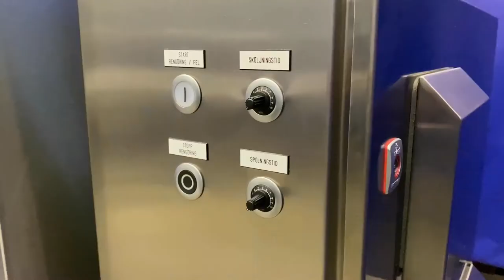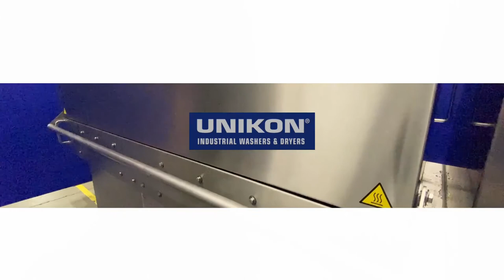UNIKON Industrial Washers Cabinet washer for barrels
Discover UNIKON® industrial washing machines!

Do you face everyday challenges of cleaning your utensils, crates, trays, pallets and bins or any other carrier efficiently and thoroughly? Then discover UNIKON® industrial washing machines. For many years UNIKON® have developed, built and sold washing machines for industrial applications worldwide. Companies just like yours only want one thing: high hygiene at low cost.

Whatever kind of product you want to clean, such as pallets, crates, trolleys, forms, trays or any kind of utensil, whatever the pollution, there is always a UNIKON® industrial washing machine to suit your requirements. A powerful low maintenance industrial washing machine giving you the cleaning and hygiene you need every day!

Discover your UNIKON® industrial washing machine solution today by contacting us directly for a tailor made quotation for your needs.